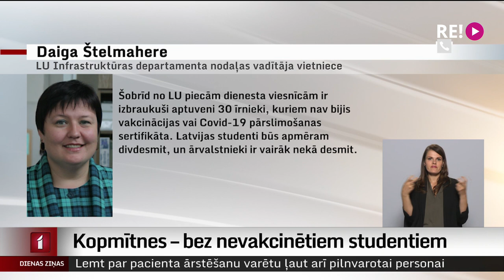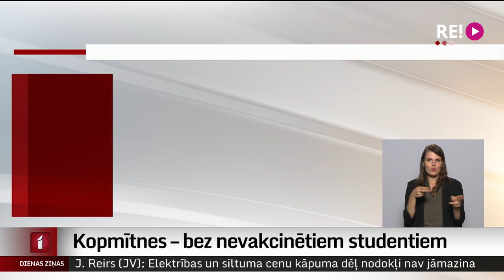Kopmītnes – bez nevakcinētiem studentiem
Augstākās izglītības iestādes sāk īstenot valdības noteikumus ārkārtējās situācijas laikā – studenti, kuri nav vakcinējušies pret Covid-19 un bez negatīva testa, nevar piedalīties klātienes mācībās. Tas attiecas arī uz dzīvošanu dienesta viesnīcā. Dažas augstskolas jau lauzušas līgumus ar studentiem, kuriem nav sadarbspējīga Covid-19 sertifikāta.